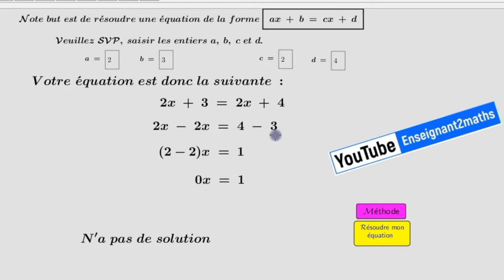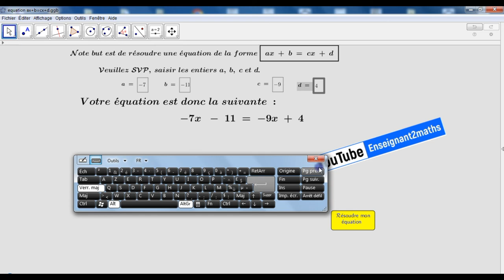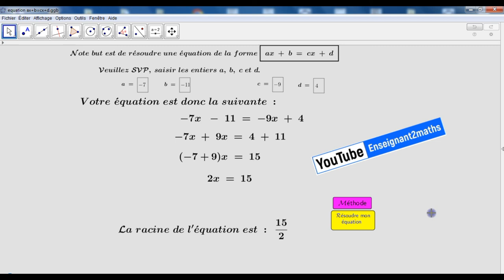Applet GeoGebra permettant de résoudre l'équation ax+b=cx+d برمجية تفاعلية لحل معادلة من النوع